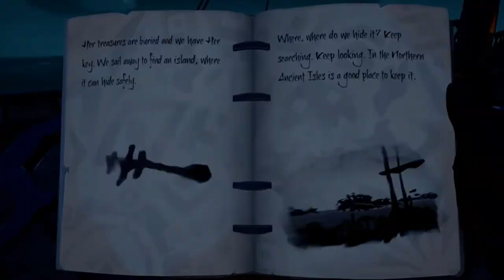Bat boo and Crazycashpap Kill Captain Briggsy in Sea Of Thieves #2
We did it yay.